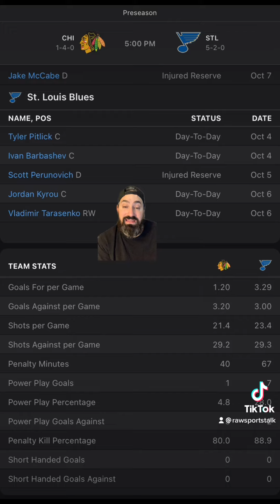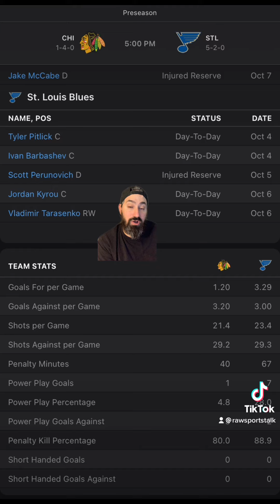￼ St. Louis Blues VS Chicago Blackhawks 10/8/22 Free NHL Sports betting Info & My Picks/Prediction￼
Preseason St. Louis blues versus Chicago Blackhawks ￼ 10/8/22 Free NHL Sports betting Info & My Picks/Prediction

St. Louis Blues VS Chicago Blackhawks prediction. St. Louis Blues VS Chicago Blackhawks free pick. Blackhawks versus blues prediction. Blues versus Blackhawks prediction. Blues VS Blackhawks free pick.